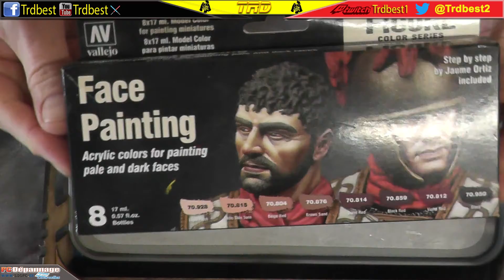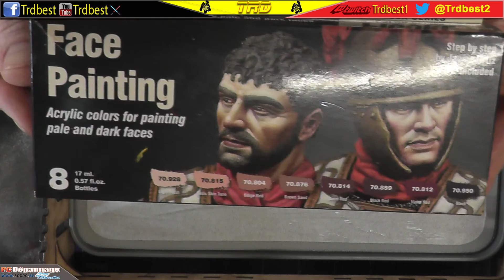Restauration d'un Green lantern en métal [Fr/Ensub]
Je répare et customise une figurine en métal d'un green lantern pour mon ami Logan!